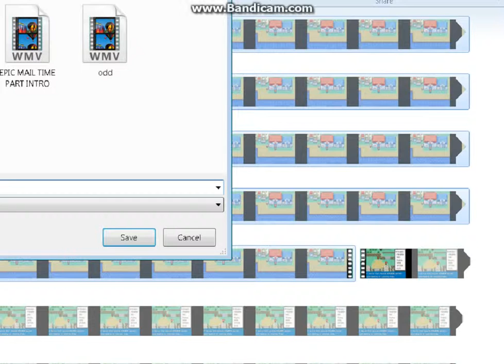pokemon firered and leafgreen 34